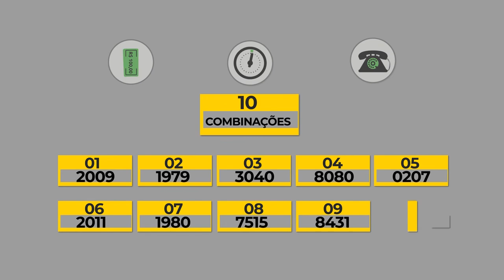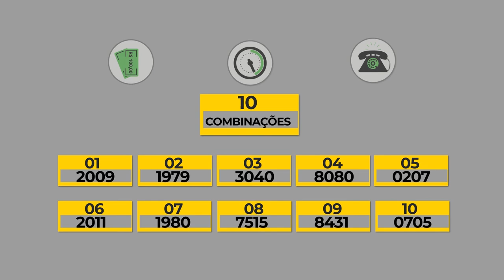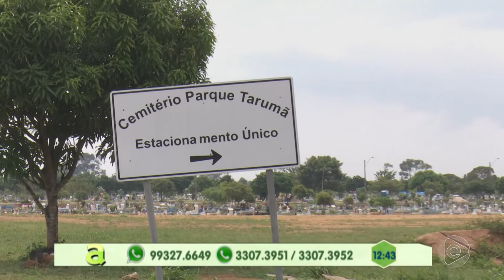Programa Agora (28.10.2019) 04º Bloco